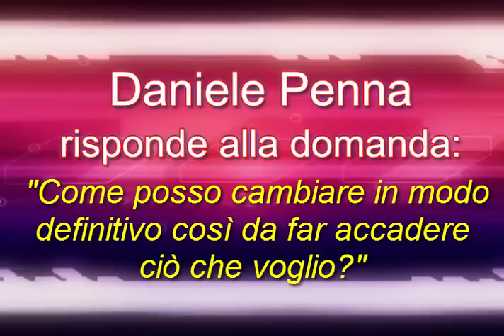Come faccio a cambiare così da far accadere ciò che voglio Daniele Penna 7